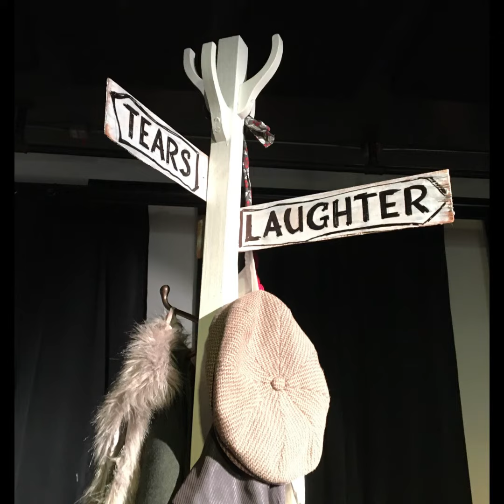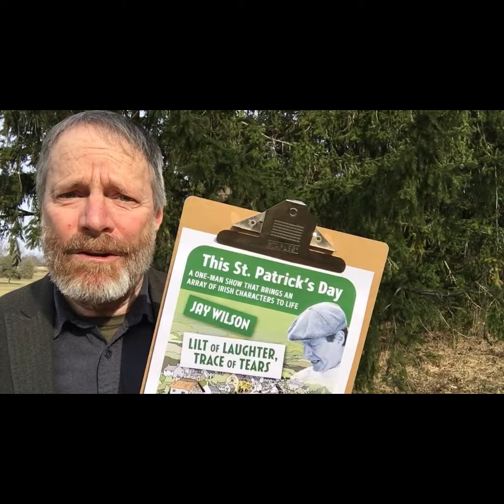Lilt of Laughter, Trace of Tears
Book this hour long show for your community hall, special event or theatre space.
JayWalking Guelph dot ca